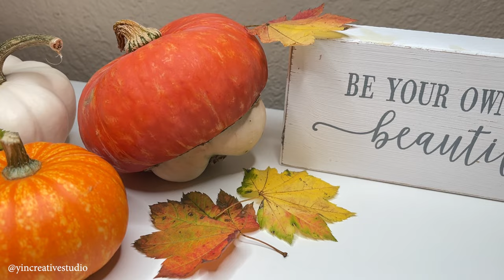How to Paint Realistic Pumpkins in Watercolor- Making Choices 🎃🍁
Fall is full of colors and events. Have you picked up pumpkins for Halloween yet? How do you make your choices? Creating art is just like making choices in life. In this video, I not only show you how I paint realistic pumpkins, but also share my thoughts of making choices with you!

I hope you enjoy my painting process, listening to my story, and learning some painting techniques from me!

Happy Painting!!!

ART SUPPLIES:
1. Paints from Art Philosophy
TERRAIN set: #123, #130, and #132.
ESSENCE set: #105.
WOODLANDS set: #87, #.90, #91, and #96.
CURRENTS set: #143.
Tube: Lemon Yellow
2. Paints from Winsor & Newton
Burnt Sienna/ Sap Green/ Alizarin Crimson Hue

3. Brushes from Schimoni Art's Brushes

4. Brushes from Princeton: Quill size 6
5. Brushes from Silver Brushes- Black Velvet set
6. Masking Fluid: Winsor & Newton
7. Paper: Arches- Cold Pressed, 100% Cotton, 140 lb.
8. Tool: Residue eraser from Amazon.

MY CLASSES:

(* You can use this link to get 30-day Free Access on Skillshare.)